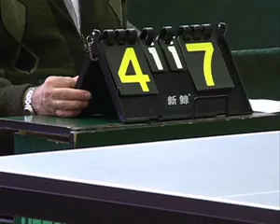2012 04 20 nastoln tennis 6